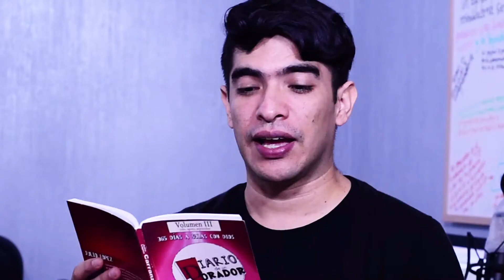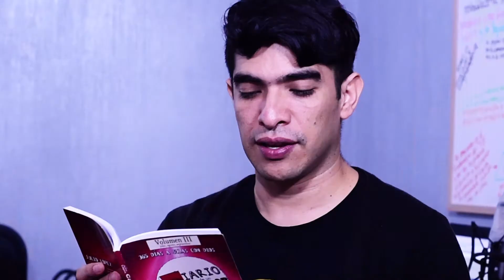Día 200 de Diario De Un Adorador 🙏.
DESCARGA GRATIS 🎁 el libro "Diario de un adorador" con 365 devocionales e invitados especiales ♥